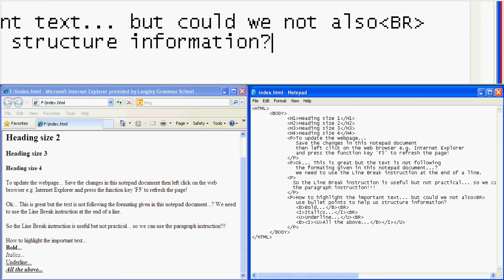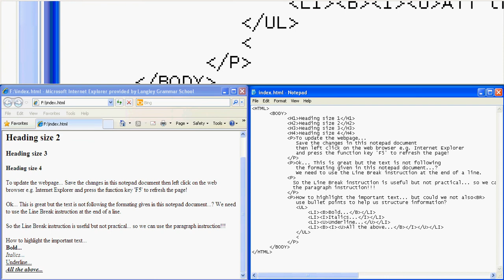08 Using Bullet Points